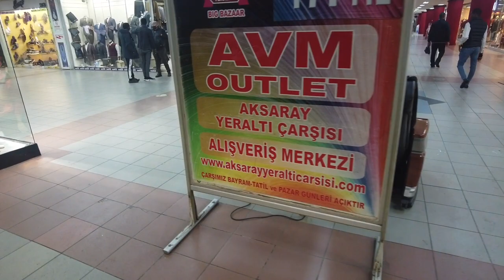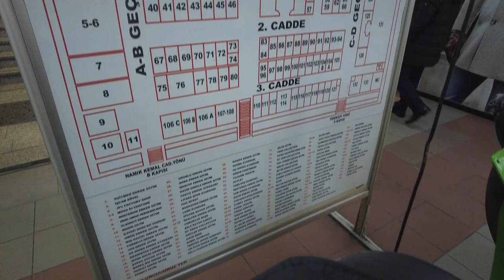ISTANBUL FAKE MARKET. Canada Goose Jackets $68US. Aksaray Underground Market.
Here I visit the Aksaray Underground Market near the Arksaray stop on the Marmary Tram line in Istanbul.  The prices are higher here than outside the market, but they have a different selection including Canada Goose Jackets.  This is probably my new favourite area of the old city in Istanbul.  The prices are a lot better than the Grand Bazaar or even the Tuesday market on the Asian side.